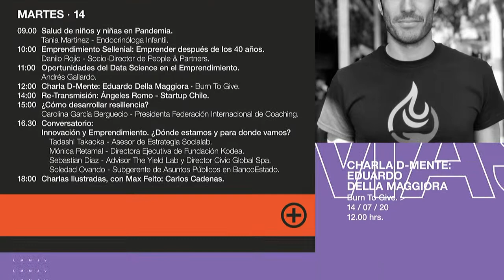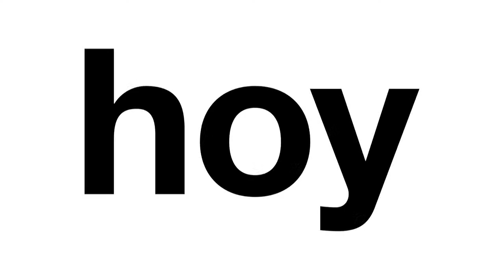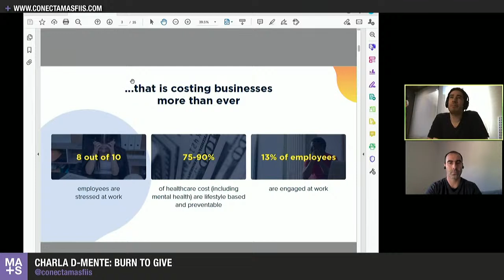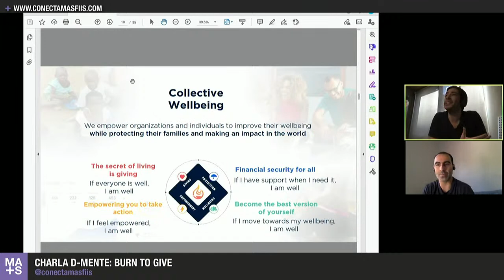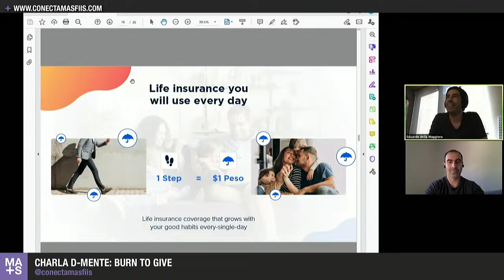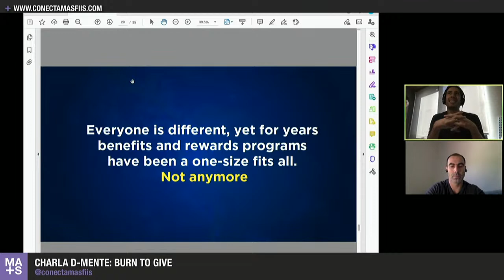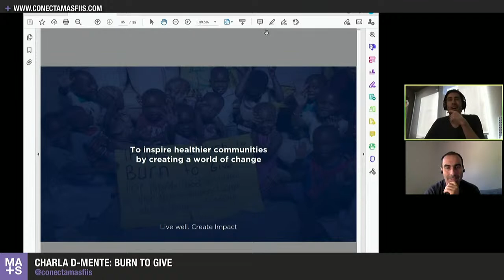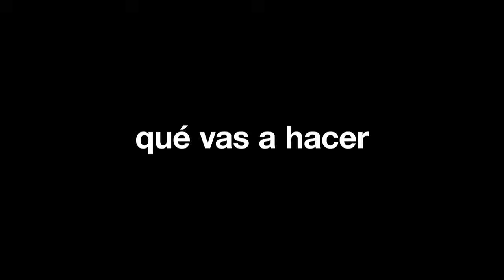12 hrs Charla D-Mente: Burn To Give - Eduardo Della Maggiora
LIVE CONECTA + FIIS